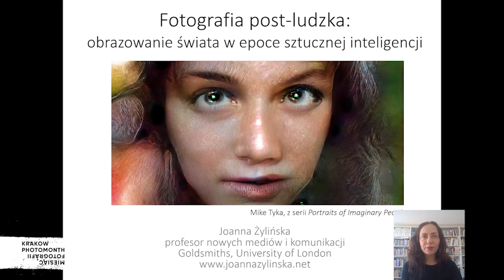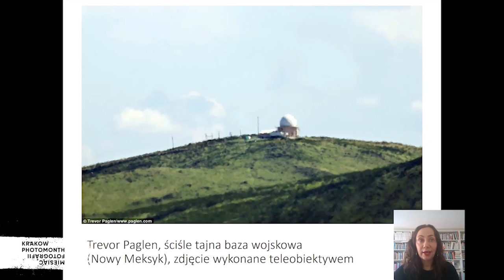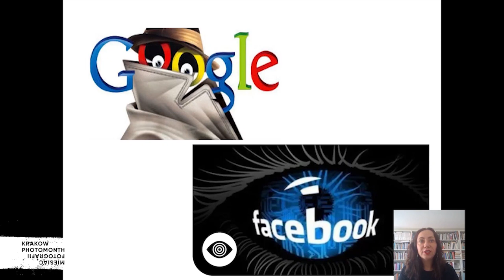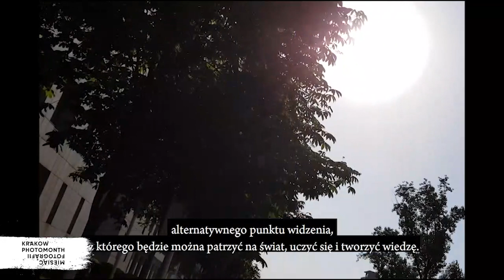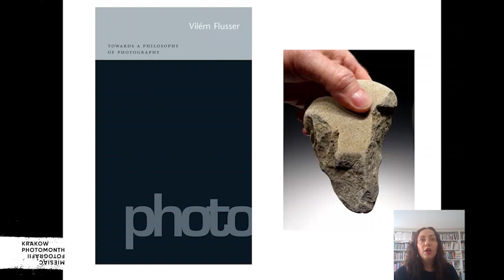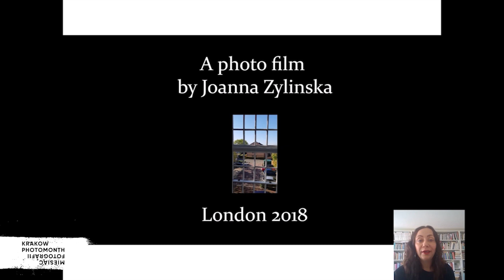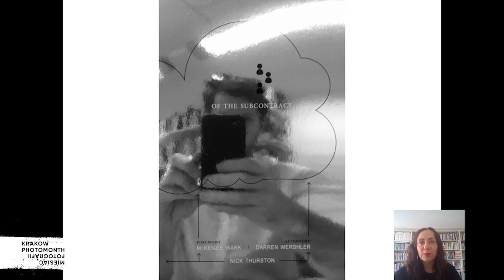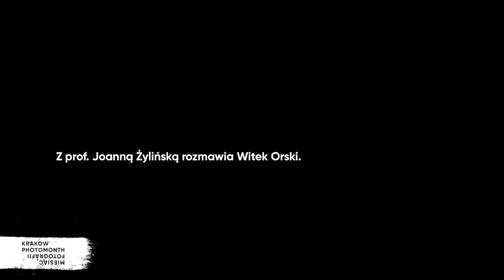Fotografia post-ludzka. Obrazowanie świata w epoce sztucznej inteligencji | MFK 2020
Posthuman Photography: Imaging the World in the Age of Artificial Intelligence
Video in English will be available next week.

Wykład Joanny Żylińskiej

Wykład porusza główny problem tego festiwalu ujęty w kluczowym pytaniu: Czy fotografia może zmieniać świat? Poprzez analizę relacji pomiędzy tworzeniem obrazów a sztuczną inteligencją autorka chciała pokazać, co dzieje się w świecie fotografii podczas jej spotkania z techniką i sprawczością postludzką, jak sztuczna inteligencja zmienia rolę i zadania fotografa – i jakiej lekcji może nam to spotkanie udzielić.

❗Po wykładzie zapraszamy na wywiad: z Joanną Żylińską rozmawia Witek Orski